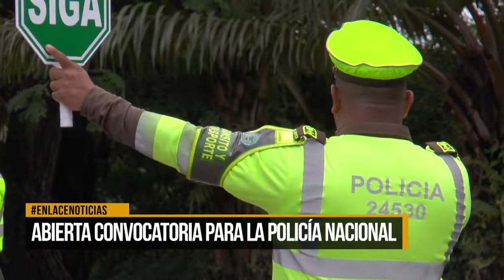Abierta convocatoria para la Policía Nacional